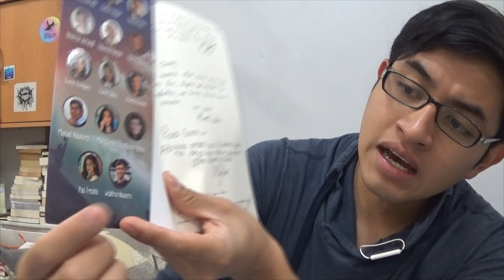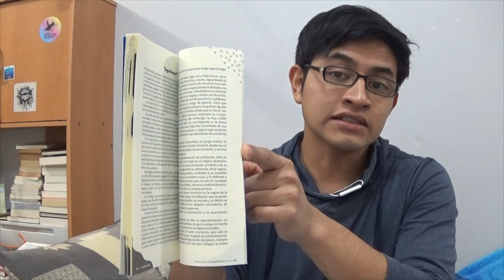Lo que encontré en FIL Guadalajara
Fe de erratas: El comentario que hago sobre Alexis Ayala (09:05) fue infundado pues hace mucho tiempo no sigo su canal.

CANALES MENCIONADOS:

Alicia Solis 01:33 – 02:30
La Retahíla 04:28 – 05:46
Lectomaniática 11:30
Bookhunters 11:30